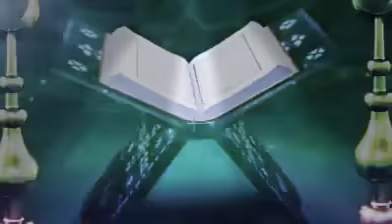Molana Tariq Jameel Sahb New 2018 Biyaan Heart Touching Allah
Hi dosto kesay hain aap sab
Thanksss for watcing my videos
Like plzz  and
Share with friendz islamic video
JazakaAllah